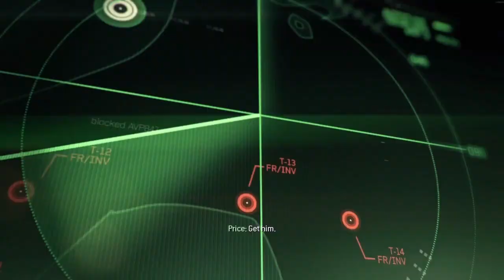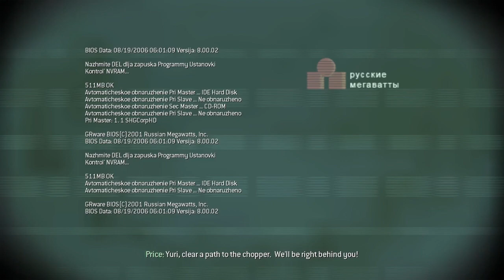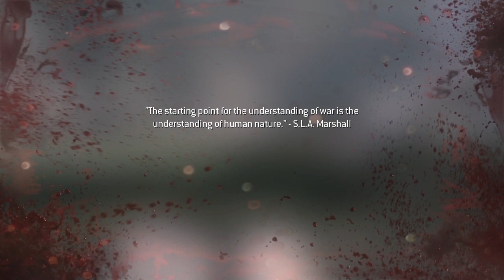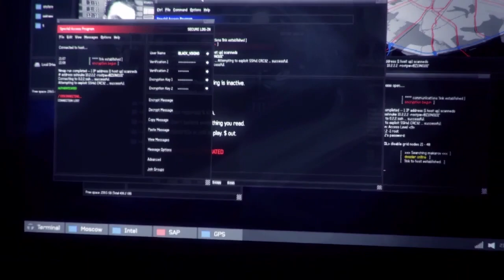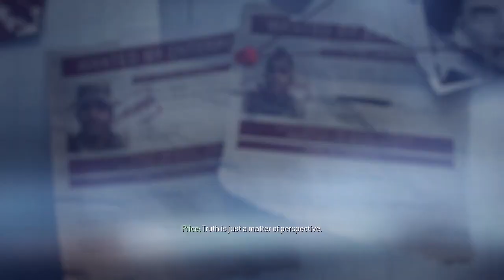PERSONA NON GRATA EP 3[Call of Duty® Modern Warfare®/Walkthrough Season 3 Ep 3/Good for low end pc]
Call of Duty: Modern Warfare 3 is a 2011 first-person shooter video game

                                     SYSTEM REQUIRMENTS

OS Version: Windows® XP/ Windows® Vista / Windows® 7
Processor: Intel® Core™ 2 Duo E6600 or AMD Phenom™ X3 8750 processor or better
Graphics: Shader 3.0 or better 256 MB NVIDIA® GeForce™ 8600GT / ATI® Radeon™ X1950 or better
Network: Broadband connection and service required for Multiplayer Connectivity. Internet connection required for activation.
DirectX®: DirectX® 9.0c or later

AND  RECORDED IN

System Information
 Operating System: Windows 10 Enterprise 64-bit (10.0, Build 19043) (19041.vb_release.191206-1406)
System Model: HP Pavilion Laptop 14-ce0xxx
 Processor: Intel(R) Core(TM) i5-8250U CPU @ 1.60GHz (8 CPUs), ~1.8GHz
  DirectX Version: DirectX 12
Card name: Intel(R) UHD Graphics 620

Welcome and thanks